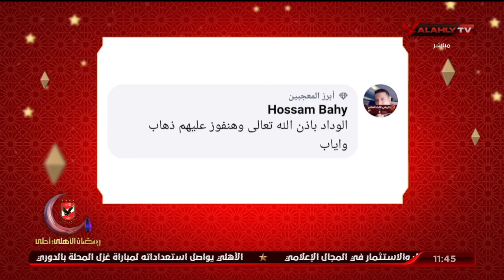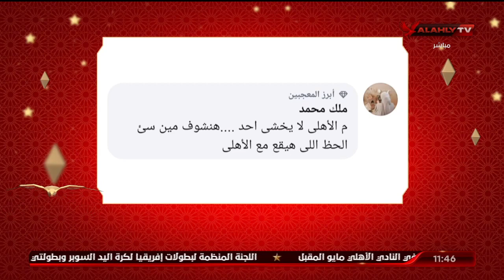من سيواجه الأهلي في دور الـ 8 بدوري أبطال إفريقيا.. شاهد.. توقعات الجماهير